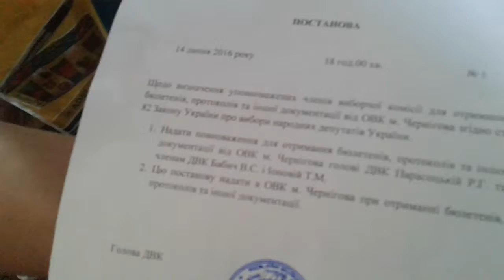Член ОВК 206 округу Ірина Козенко видає членам ДВК пусті проштамповані бланки посвідчень